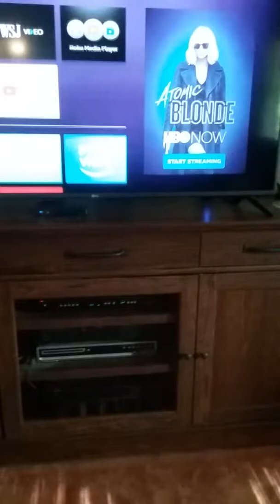My first vlog